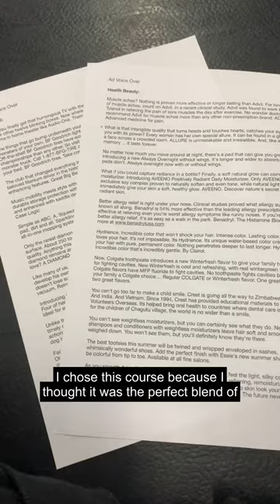Take a look at a day in the life of an LSBU Acting student.